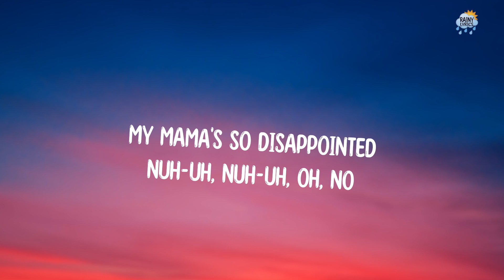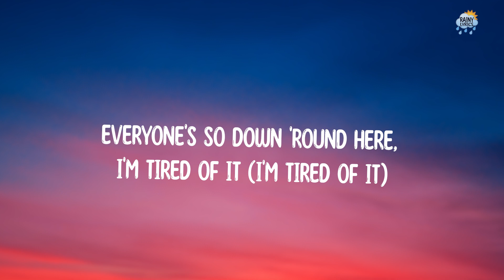Anne-Marie - SAD B!TCH | Rainy_Lyrics